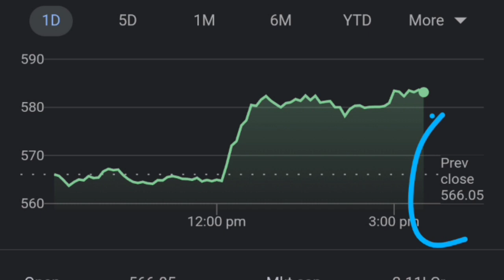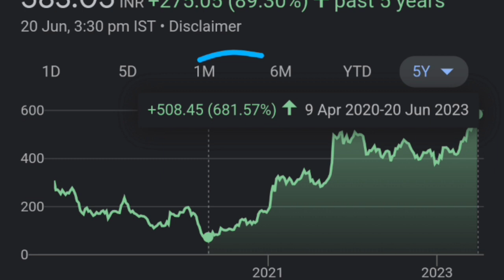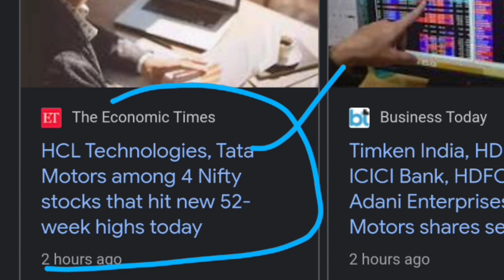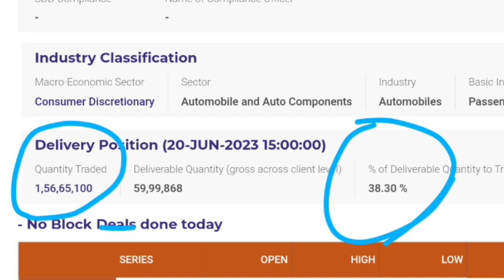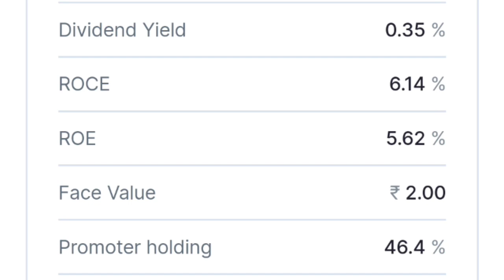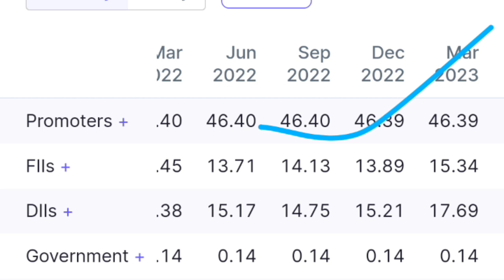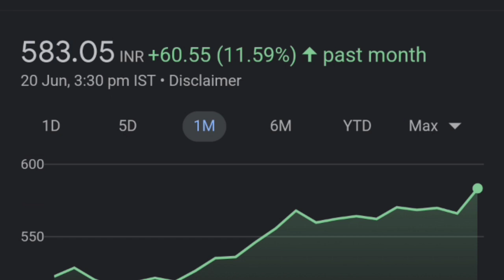Tata Motors share 700%🔥👈Tata Motors Share latest news| Tata Motors Share news Today|Tata group stock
thank youtube:)

topic covered :
TATA MOTORS SHARE DISCUSSIONS